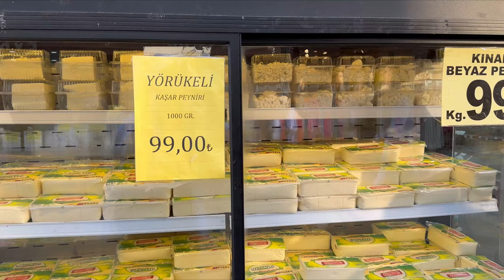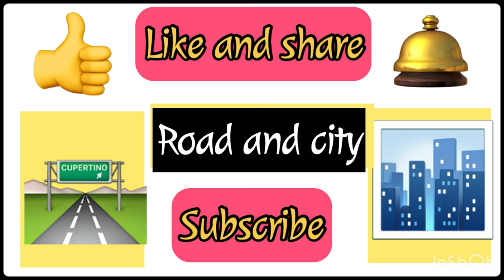WALKING TOUR | Turkey Istanbul Fahri Koruturk cd Street | Road and city (12 Turkey )RAC🇨🇭#120#